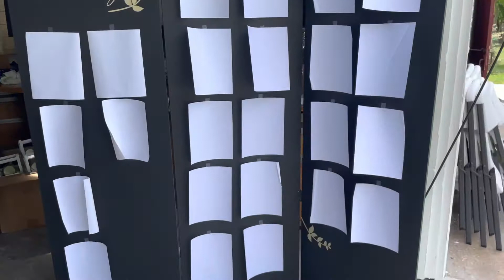2 DAYS until the WEDDING!!!!